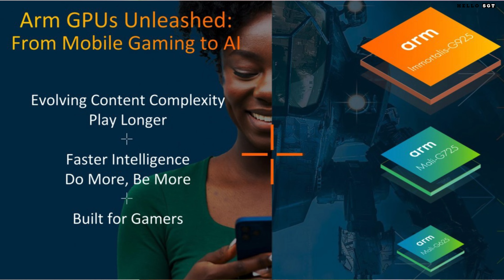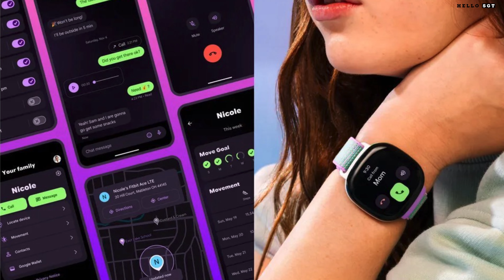Sunday Tech Time | Tech News and Rumors | Upcoming Smartphones sundaytechtime hellosgt EP-28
There are some rumors and interesting news from your favorite tech brands.

Please share your feedback regarding this video.